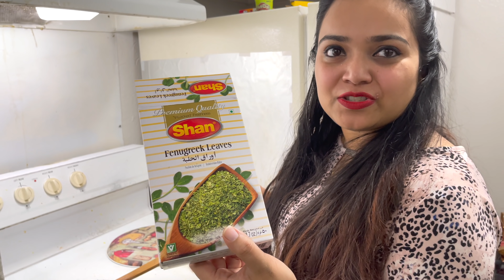আমাদের Valentine’s দিনের স্পেশাল Vlog || কিভাবে কাটালাম আমাদের স্পেশাল ভালোবাসার দিনটি|ANTULY Family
এ দিনটি আমাদের কাছে অনেক অনেক Special । অনেক কিছু লিখে বা বলে বুঝানো যায়না ।😊😊সবাই আমাদের জন্য দোয়া করবেন ।💜💜💜💜💜💜💜💜